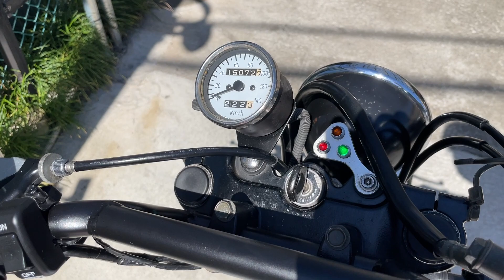SUZUKI Grasstracker BIGBOY - スズキ グラストラッカー ビッグボーイ NJ74A - スパートラップ製マフラー 装備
■ヤフオク！